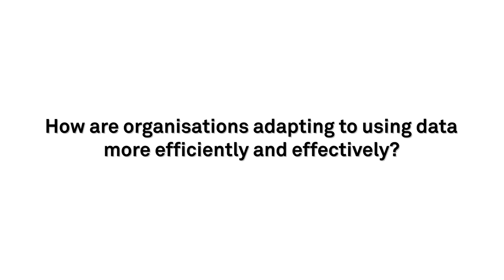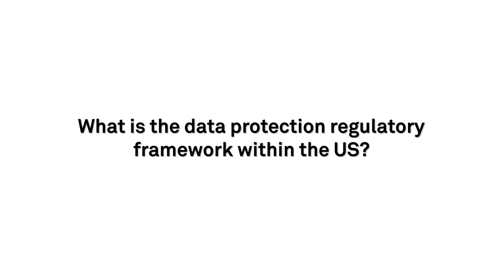Data Privacy Regulations in the EU & Around the World | GDPR | Medidata |Transforming Life Sciences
Sophia McLeod, Director of Government Relations at ACRO, discusses worldwide data privacy regulations in the Life Sciences Industry in our ‘Transforming Life Sciences’ podcast series.

In the podcast, Sophia explores:
:: How organisations are adapting to using data more efficiently and effectively in the Life Sciences industry
:: How international regulations like GDPR are protecting data
:: The future trends ACRO is particularly interested in

Medidata’s Unified Protection Strategy encompasses our secure, stable, and scalable cloud platform, robust data governance processes, and an inspection-ready quality management system – all critical enablers to successful clinical trial execution. Our Information Security, Privacy, and Quality Management teams work in unison to safeguard your data and provide solutions that ensure your regulatory compliance.